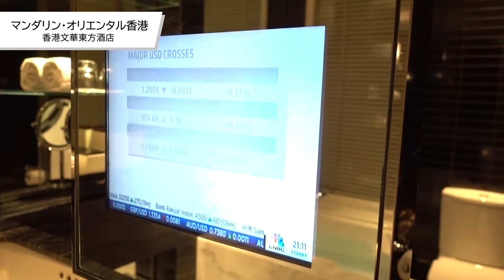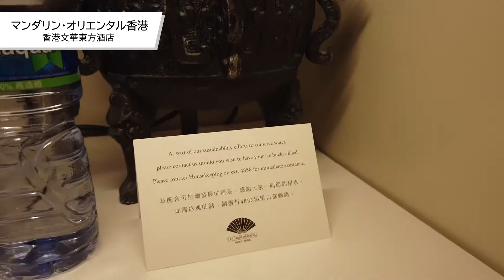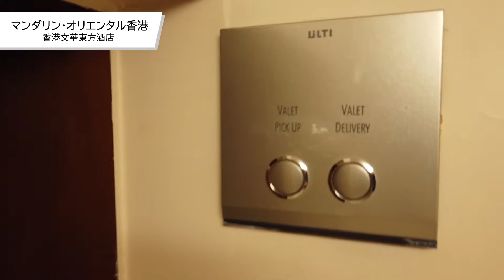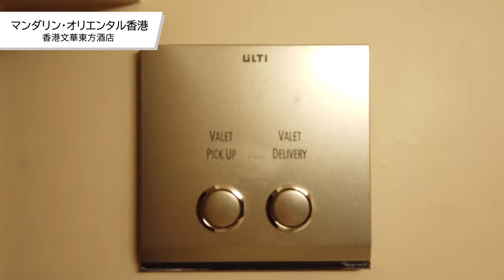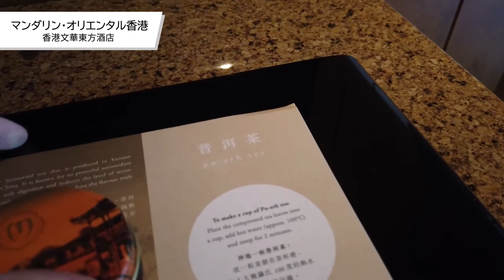歴史ある香港の高級ホテル「マンダリンオリエンタル香港」に泊まったので客室レビュー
香港島にあるホテルの中で一番開業が古い1963年開業の高級ホテル「マンダリン・オリエンタル香港」（中環・セントラル）にステイケーションで泊まってきました。今回は、客室の様子をお届けします！

マンダリン・オリエンタル香港
Mandarin Oriental Hong Kong
香港文華東方酒店

🏨 5 Connaught Rd Central, Central
🏨 香港中環干諾道中5號